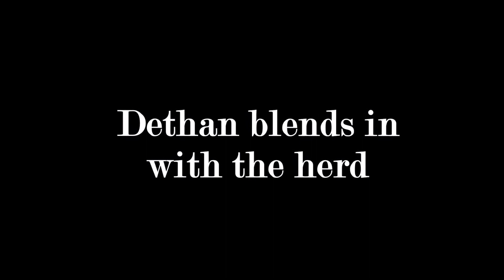Dethan blends in with the herd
06 October 2016 (Grayson Highlands, Virginia, USA):
Five-year old Dethan, the Landseer Newfoundland dog, becomes one with a herd of feral ponies.